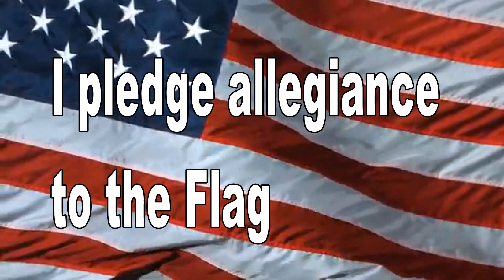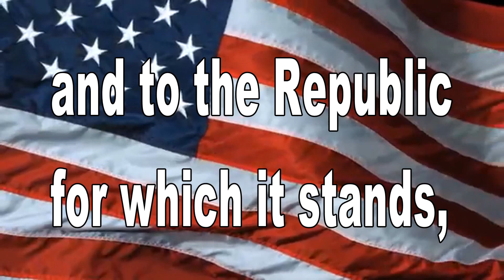May 15, 2024 BHS News